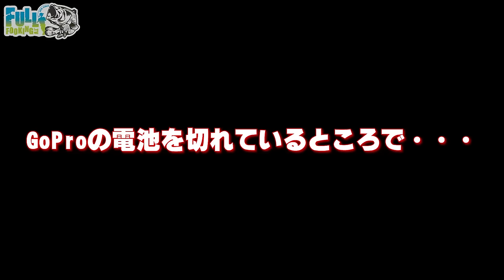【ガチロク】夏のバックウォーターでフルフッキング！ in池原ダム 前編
初めてのオフ会開催決定！！
秋の渓流釣り場で釣りとBBQを楽しみながらワイワイしましょう😆🍖🍺

BASSMANIA CUP IN 入鹿池
にて、オリジナルアパレルブランド【.ICK】を出店させていただくことになりました！
大会のエントリー方法や、詳しい内容は以下のリンクからチェックしてください😊
皆さんにお会いできることを楽しみにしております！